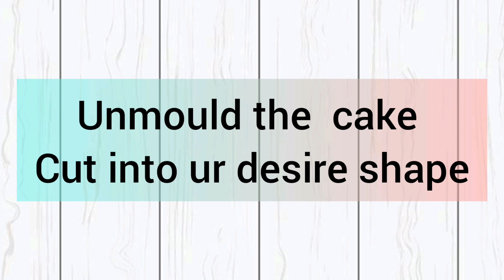Semolina/suji cake in pan(চুলায় তৈরি লেমন ফ্লেবারে সুজির কেক)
4 make and freeze | Iftar recipe | Easy snacks| Easy Recipe Tutorial "
দারুন মজার এই সুজির স্পনজ্  কেকটি খুব সহজেই চুলায় তৈরি করে ফেলুন প্যান এ।।এই কেকটি  খুবই নরম তুলতুলে হয়।।আশা করি সবাই উপকৃত হবেন।
ভিডিও তে সব টিপস বলে দেয়া হয়েছে ।।
# easysemolinacake#sujicake#sujispongecake
Thanks